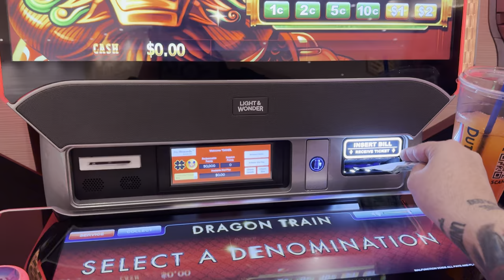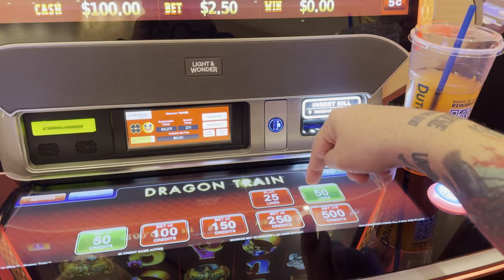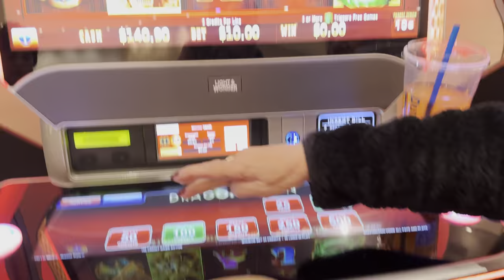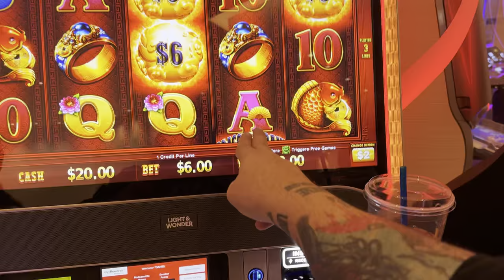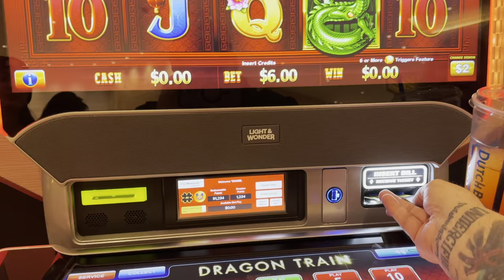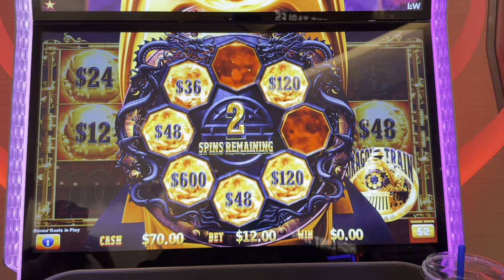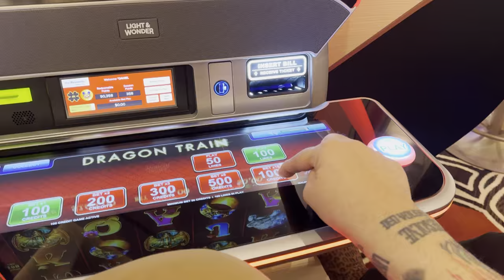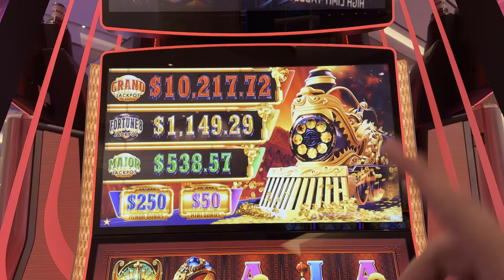DRAGON TRAIN JACKPOT!!!!!!!!!!!